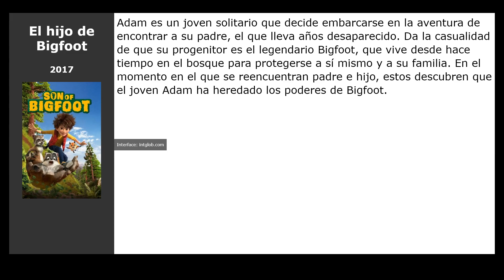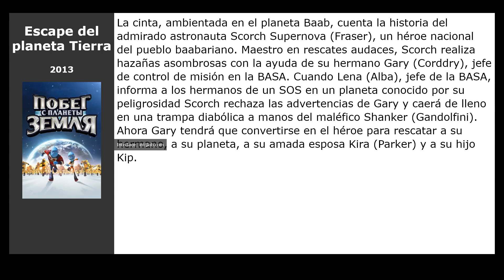Películas similares a Arctic Dogs (2019)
Películas el más parecidas a  Arctic Dogs (2019):

00:00 Introducción
00:07 Norman del norte - Una aventura digna de un rey (2019)
00:23 El hijo de Bigfoot (2017)
00:42 Norman del norte (2016)
00:55 Buscando a Dory (2016)
01:08 Escape del planeta Tierra (2013)